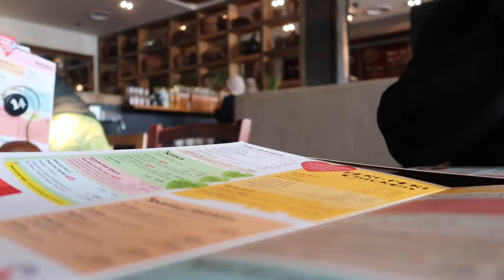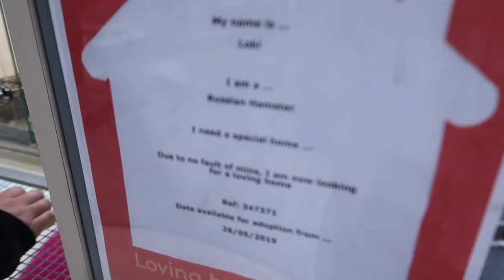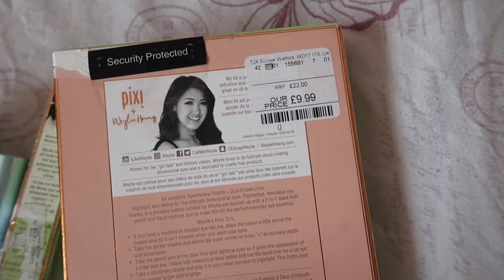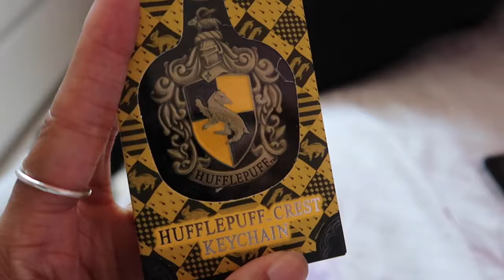IT’S MY BIRTHDAY! - Lunch date, shopping & getting a new pet